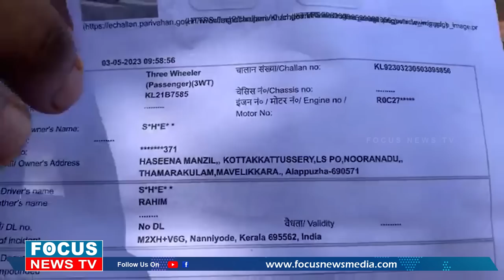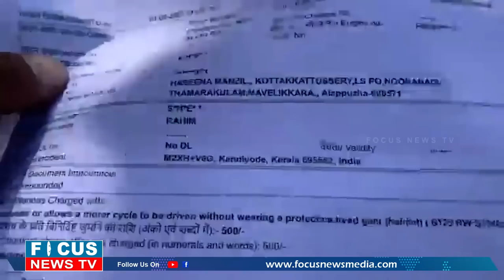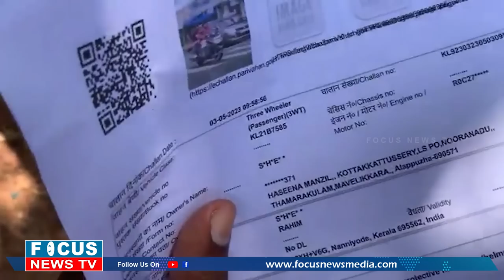ഹെൽമെറ്റ് വച്ചില്ല.. ഓട്ടോ ഡ്രൈവർക്ക് പെറ്റി..!! ചോദിച്ചപ്പോൾ വിചിത്രമായ മറുപടിയും...